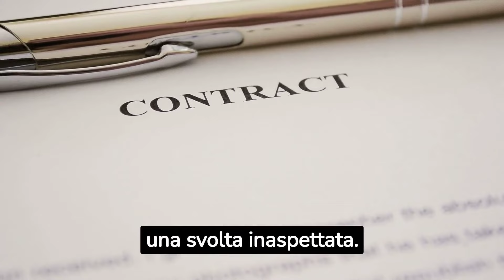PAROLE FORTI PER BARBARA D'URSO: INCONTENIBILE CONTRO PIERSILVIO BERLUSCONI! NOTIZIA SHOCK!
In questo video esplosivo, vi portiamo una notizia che ha scosso il mondo dello spettacolo: Barbara D'Urso si scaglia senza freni contro Piersilvio Berlusconi! Notizia shock!

Con il titolo "Parole forti per Barbara D'Urso: Incontenibile contro Piersilvio Berlusconi! Notizia shock!", ci concentriamo sull'importanza di informare il pubblico riguardo a questo acceso scontro tra due figure di spicco del mondo televisivo.

Attraverso fonti autorevoli e rispettabili, forniamo una panoramica completa della notizia, esplorando le ragioni dietro il conflitto tra Barbara D'Urso e Piersilvio Berlusconi e le possibili implicazioni per il mondo dello spettacolo.

Il nostro obiettivo è di presentare questa notizia in modo oggettivo, consentendo al pubblico di riflettere sulla situazione senza sensazionalismo o pregiudizi.

Invitiamo il nostro pubblico a seguire questo video per rimanere informati su questa notizia e a rispettare il diritto alla libertà di espressione e alla critica costruttiva tra le personalità pubbliche.

Benvenuti nel canale YouTube Notizie Videogiornale, la tua fonte affidabile per le ultime notizie e le ultime novità sia a livello locale che globale. Siamo qui per tenerti informato sugli eventi più importanti che accadono oggi, offrendoti una panoramica completa di ciò che succede nel mondo.
Se sei alla ricerca di notizie di attualità, sei nel posto giusto. Il nostro team di giornalisti esperti lavora instancabilmente per portarti gli aggiornamenti dell'ultima ora, in modo da non perdere nemmeno un battito. Siamo dedicati a fornirti informazioni accurate, obiettive e tempestive su una vasta gamma di argomenti, che spaziano dalla politica alla tecnologia, dall'economia alla cultura, dallo sport all'intrattenimento.
Parlando di sport, la nostra redazione è specializzata nella copertura delle notizie sportive. Se sei un appassionato di calcio, basket, tennis, Formula 1 o qualsiasi altro sport, qui troverai le ultime novità, gli highlights delle partite, le interviste esclusive e le analisi approfondite delle competizioni più importanti. La cronaca sportiva è il nostro pane quotidiano, e ci impegniamo a tenerti aggiornato su tutto ciò che accade nel mondo degli sport.

Ma non ci limitiamo solo alle notizie di cronaca e agli avvenimenti sportivi. Il nostro canale è anche la tua finestra sulle anticipazioni di cronaca e sulle notizie locali. Vogliamo che tu conosca a fondo ciò che succede nella tua comunità e offriamo reportage accurati sugli eventi che hanno un impatto sulla tua vita quotidiana. Dalla cronaca nera alla cronaca rosa, dal gossip televisivo alle curiosità, ti forniamo un'ampia gamma di contenuti per soddisfare la tua sete di informazioni.
Inoltre, sul nostro canale troverai notizie esclusive e interviste ai personaggi VIP. Se sei interessato agli intrighi dei protagonisti dello spettacolo e alle ultime notizie sul mondo del gossip, ti offriamo una copertura dettagliata della cronaca rosa vip. Sarai sempre aggiornato sulle ultime storie e i pettegolezzi che scuotono il mondo dello spettacolo.
Siamo qui per offrirti un giornalismo di qualità, basato su fonti affidabili e supportato da un team professionale che ama ciò che fa.
Grazie per aver scelto Notizie Videogiornale come tua fonte di informazione preferita. Ci impegniamo a offrirti un'esperienza informativa completa e coinvolgente. Resta connesso e preparati ad essere sempre aggiornato sulle notizie che contano.